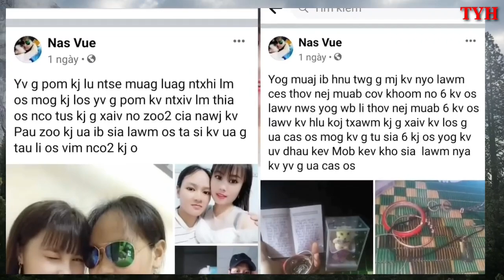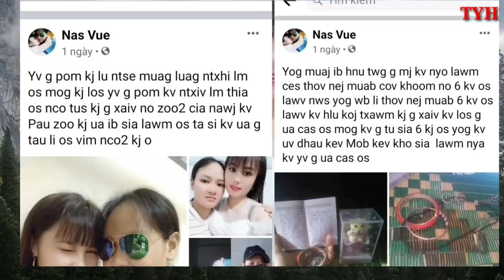Poj Niam Sib Nyiam Poj Niam Tsis Pub Sib Yuav Thiaj Tuag. 20/10/2021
Zoo siab txais tos nej sawv daws cov ua Niam ua Txiv ua phooj ua ywg los koom kuv Tub YeejHuam nyob rau kuv Channel no. Kuv yuav tshawb nrhiav tej xov xwm zoo rau nej sawv daws tau mloog, vam thiab cia siab tias nej sawv daws yuav txhawb nqa kuv lawm yav tom ntej. Yog muaj qee yam ua tsis tau li nej siab xav los thov sau ntawv tuaj qhia kuv txaus siab yuav kho kom zoo dua qub. Thiab yog nej muaj lus nug li cas no kuv tus xov tooj yog: 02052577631 los sis facebook